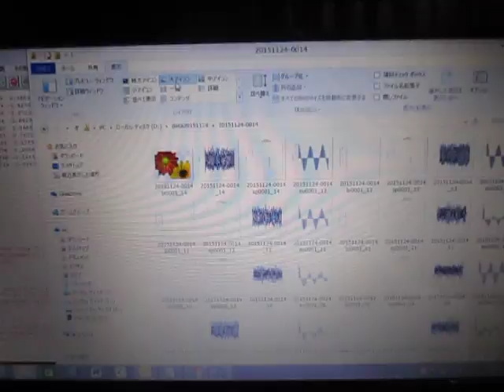超音波プローブ（受信用・発振用） Ultrasonic Tester